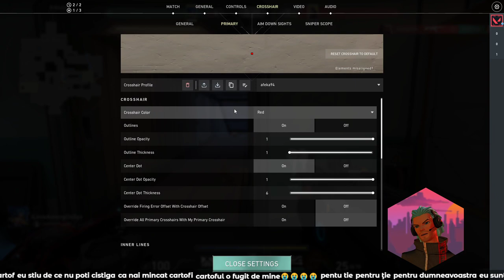06. VAlorant,TIKTOK...muzica japoneza...party,eu cu botul si un cartof